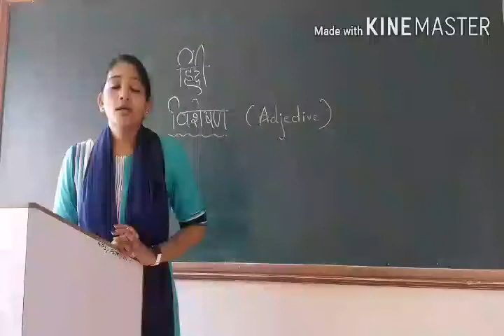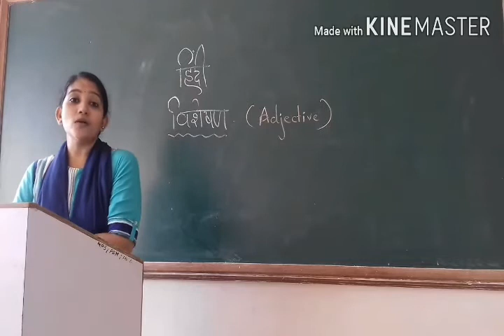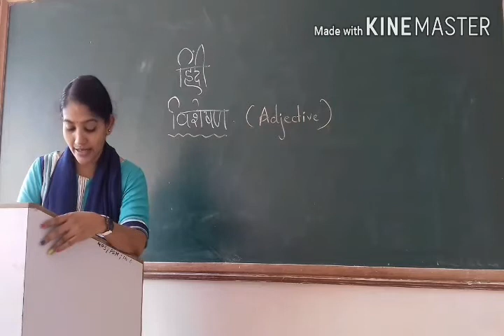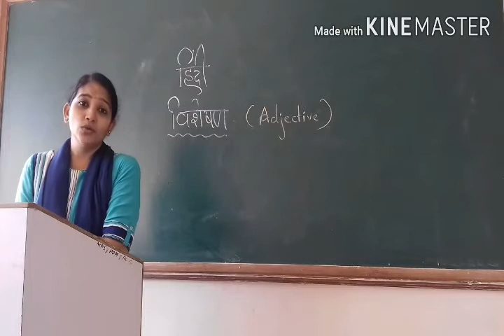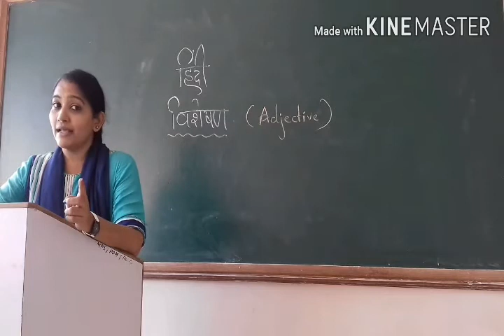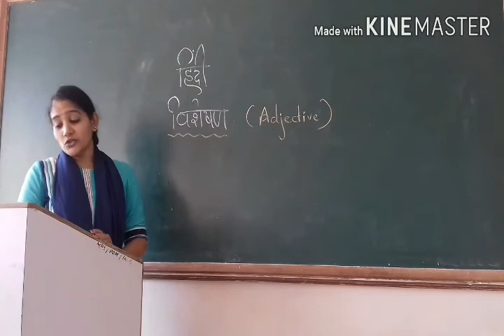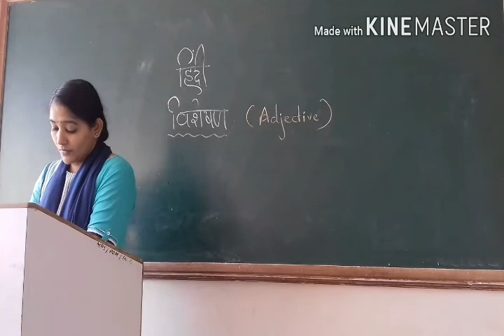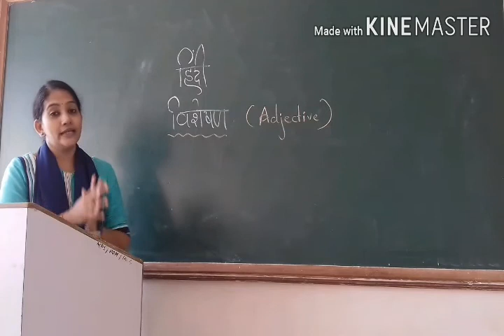कक्षा: 8 /हिंदी / व्याकरण :7 विशेषण/( भाग : 1)